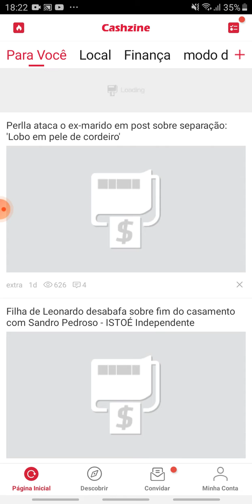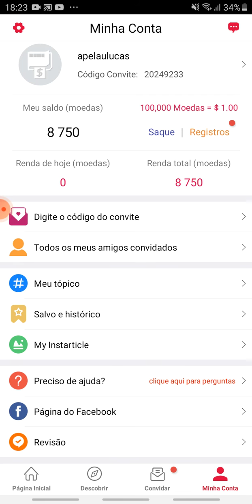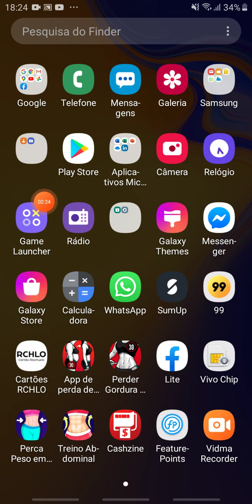1 de setembro de 2020